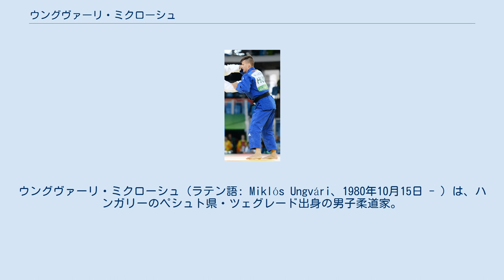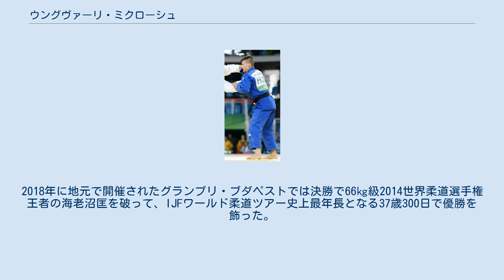ウングヴァーリ・ミクローシュ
ウングヴァーリ・ミクローシュ（ラテン語: Miklós Ungvári、1980年10月15日 - ）は、ハンガリーのペシュト県・ツェグレード出身の男子柔道家。
弟のウングヴァーリ・アティッラも柔道家。
 2002年のヨーロッパ選手権66kg級で優勝した。
2004年のアテネオリンピックでは2回戦でポルトガルのジョアン・ピナに敗れた。
その後、2005年から世界選手権66kg級で3大会連続3位となった。
2008年の北京オリンピックでは3回戦でロシアのアリム・ガダノフに敗れた。
2011年のヨーロッパ選手権で優勝した。
2012年のロンドンオリンピックでは3度目の出場にして決勝まで進むも、ジョージアのラシャ・シャヴダトゥアシヴィリに有効で敗れたが銀メダルを獲得した。
その後、階級を73kg級に上げると、2014年のヨーロッパ選手権で3位になった。
2016年のリオデジャネイロオリンピックでは5位だった。
2018年に地元で開催されたグランプリ・ブダペストでは決勝で66㎏級2014世界柔道選手権王者の海老沼匡を破って、IJFワールド柔道ツアー史上最年長となる37歳300日で優勝を飾った。
 66kg級での戦績 73kg級での戦績 (出典、JudoInside.com)。